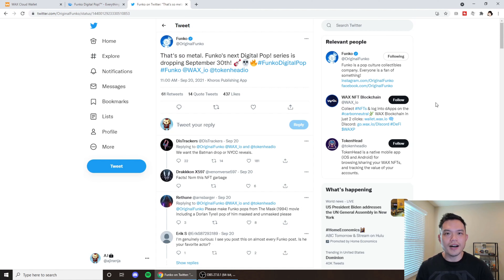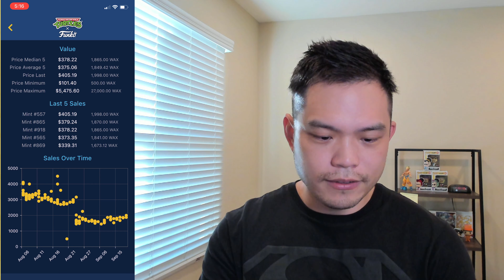DROP #3 - FUNKO NFT METAL IS COMING SOON on SEP 30 2021!!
Funko Digital will be dropping Series 3 - METAL on September 30, 2021.
Make sure to have your Wax account ready!

**UPDATED 9/22/2021** IRON MAIDEN CONFIRMED!!!